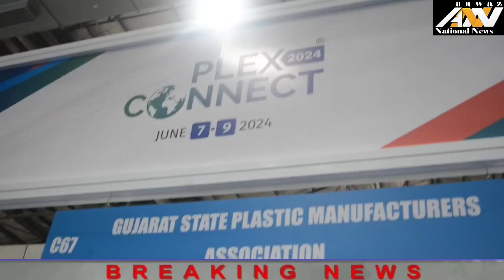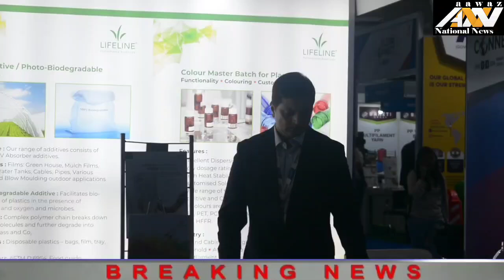PLEXCONNECT 2024 Event Highlights| Showcasing the Future of the Plastic Industry PLEXCONNECT2024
Plexconnect 2024 Inaugurated by Chief Guest Shri Ravish Kamath & Key Industry Leaders